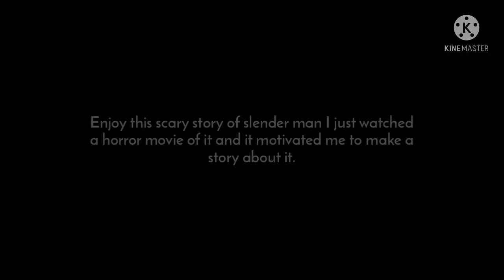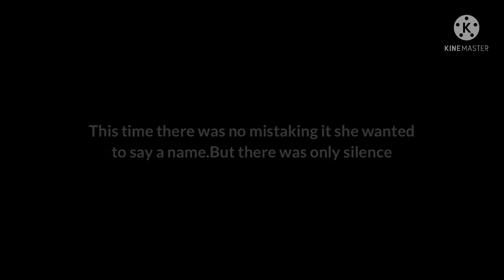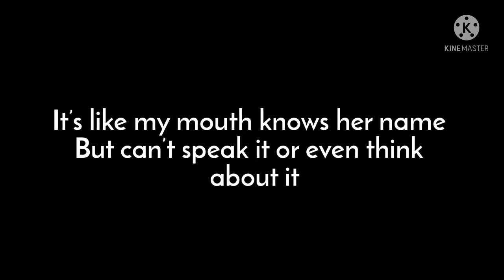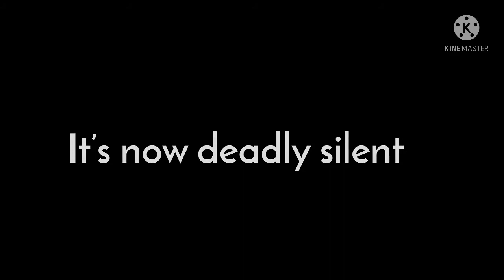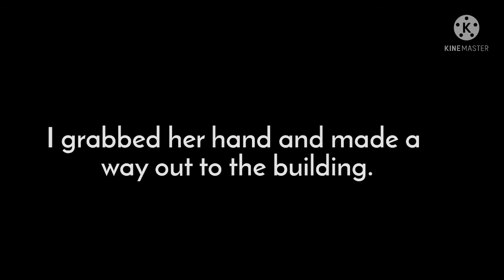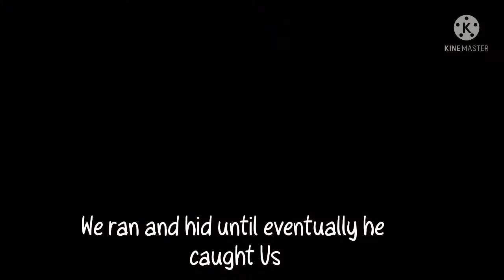||Slender Man||•Horror story•||GCMM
I just wanted to say I’m sorry for uploading really late for some of you. But the other side of the world might want to see my horror story too!! And I literally finished a few min ago this took me all day! 😪 but I enjoy creating for you guys✨

Also this is a long movie I hope you actually like it!! Have a good night and for the other side good morning to you guys or afternoon 🤔..!?!